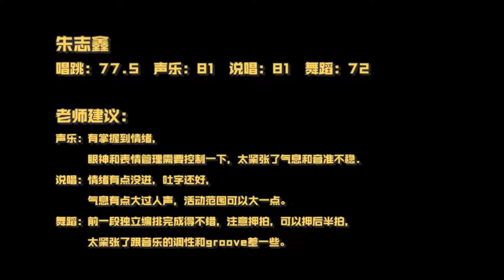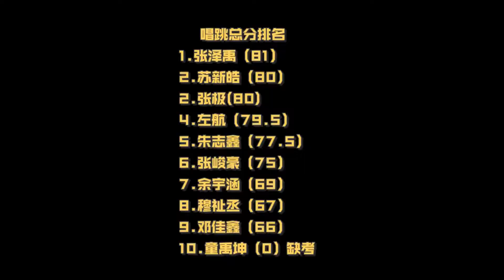829 ✨Zhu Zhixin "Daily Daily Life of Trainees" CUT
朱志鑫[超话]# [雪雪] 朱志鑫 快手真心夜#

 210612 No. 44 Assessment at the end of May